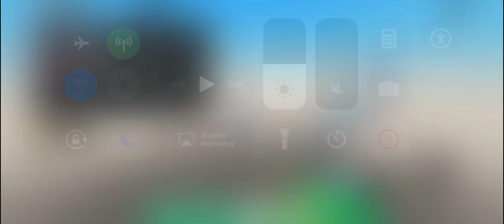I got beat up in Project smash